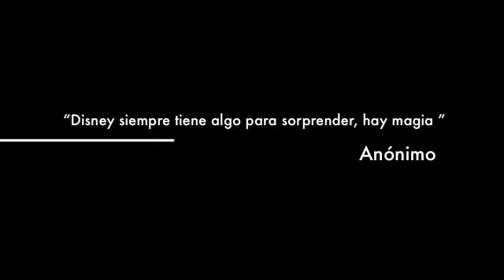Quinta Gala Trailer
La Quinta Gala va a ser una de las galas mas hermosas eso esperamos.  Donde volvemos a ser chicos.